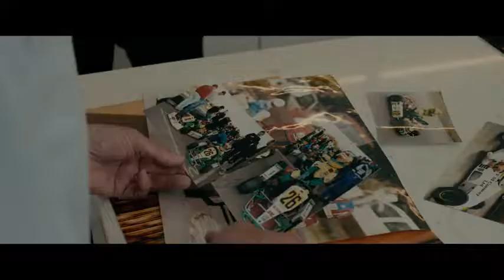Mike Conway Toyota Driven